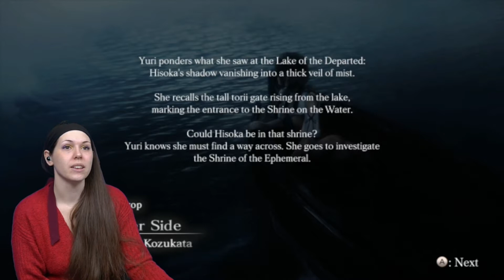Fatal Frame Maiden of Blackwater ~ Drop 12 Part 1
Finally, it has arrived to Switch!
Fatal Frame: Maiden of BlackWater!